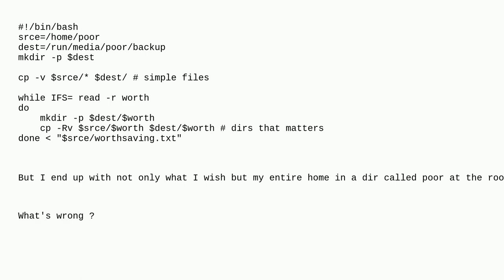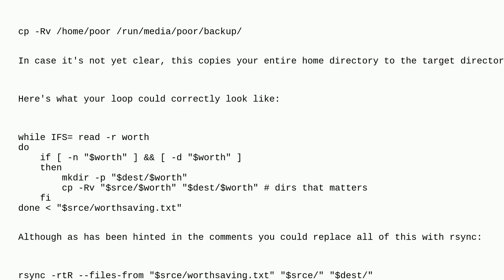Unix: Why is my entire home backed up?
Why is my entire home backed up?

A special thanks goes out to the awesome community

  backup read cp bash